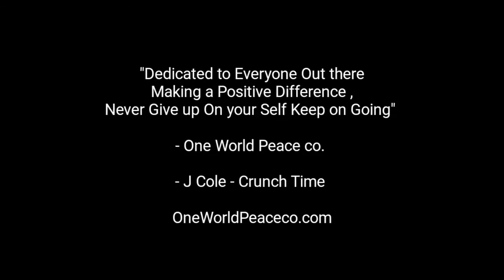One World Peace co. Films (Marvin OWP co. Founder Reel)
One World Peace co. Founder Marvin Video Reel in the City Of South Gate Los Angeles.  On the Come up.

Track By J Cole - Crunch Time